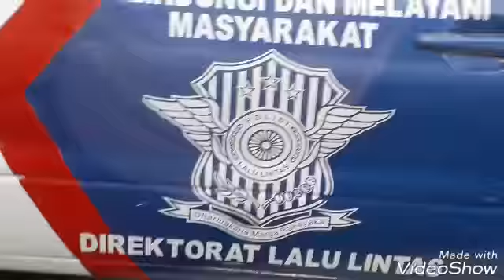DARI TOMANG KE RUMAH DUKA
Luar Biasa Keren Abis. Subscrabe and Like dulu ya Teman2 biar video ini bisa terus berkembang. Cerita video ini diakhir aku sedang dirumah duka hannya bisa foto dan maaf tidak sempat ambil video karna dalam suasana duka. Oke teman2 semoga bermanfaat.. Tetima kasih dan sampai jumpa dengan Video2 selanjutnya. Bye...bye. 🖐🖐🙏